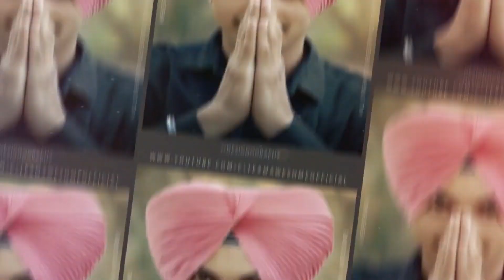TURBAN AND CLOTHING MATCHING/ TURBAN MATCHING WITH GOGGLES, TIE, COAT, TROUSER/ BEST TIPS FOR OUTFIT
IF YOU WANNA NEW 🤩TURBAN TUTORIAL THEN YOU MUST POST A COMMENT ON THIS VIDEO AND YOU CAN ALSO ASK ME QUESTIONS ON MY INSTAGRAM ACCOUNT

For any kind of collaborating ,advertising and promoting activities get in touch with us 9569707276

ਪੱਗ ਬੰਨ੍ਹਾਉਣ ਤੇ ਸਿੱਖਣ ਲਈ ਸੰਪਰਕ ਕਰੋ, ਵਿਆਹ ਸ਼ਾਦੀਆਂ ਲਈ ਵੀ ਖਾਸ ਪ੍ਰਬੰਧ ਹੈ 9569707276